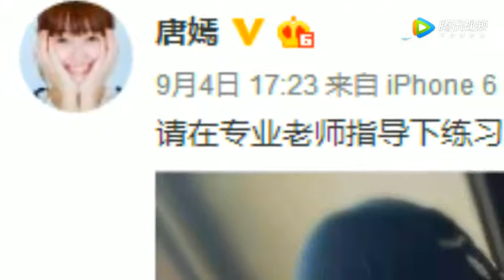看着都疼！唐嫣展示超难瑜伽动作 身体柔软得不像话